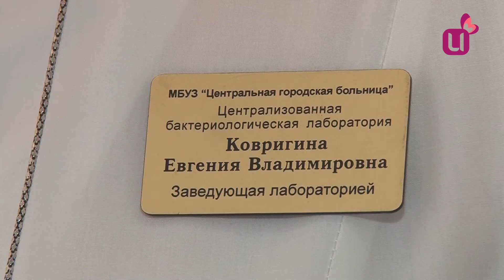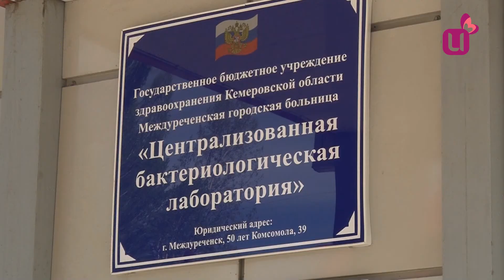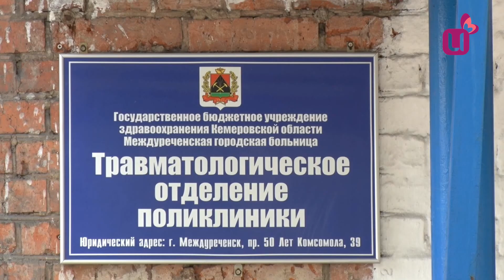Кузбасс в антирейтинге по укусу клещей